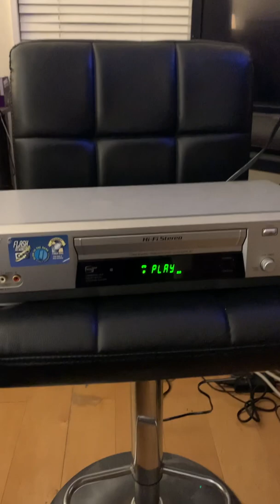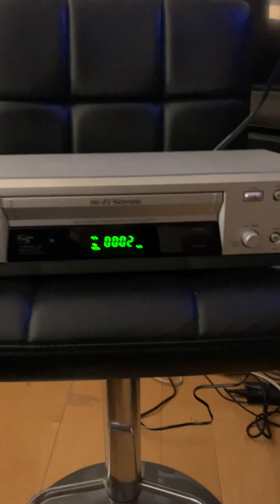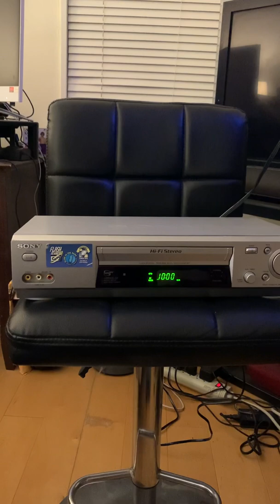Sony SLVN88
Item has been SOLD. No longer available